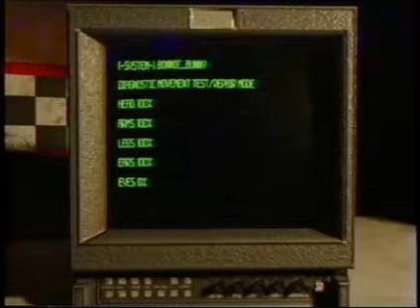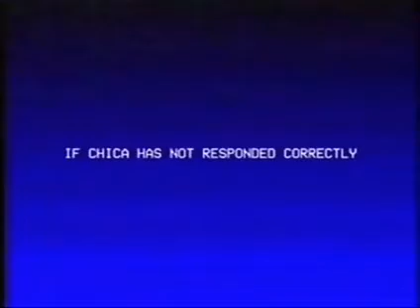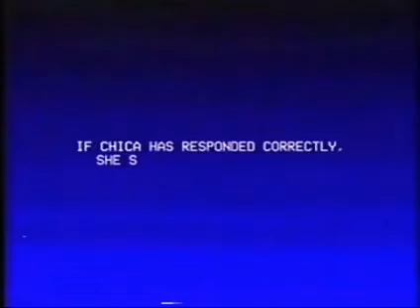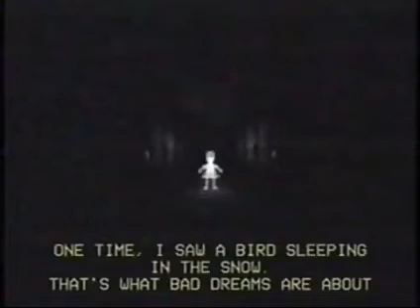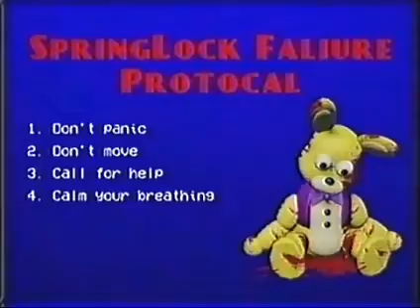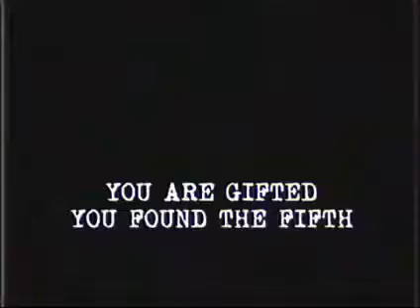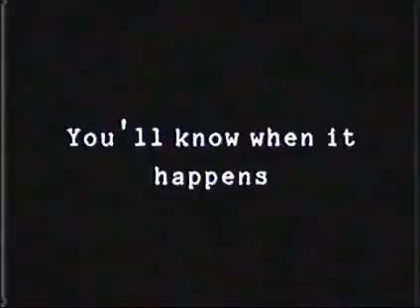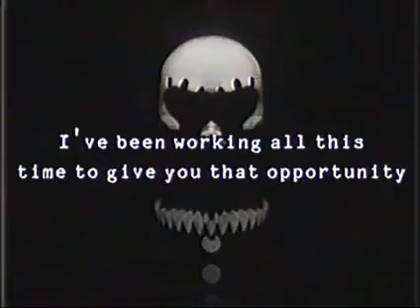Battington's Five Nights at Freddy's Vhs Tapes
A remake of Squimpus McGrimpus' Five Nights at freddy's Vhs tapes with creepy new looks.

00:00 - Fazbear_Entertainment_Video_Manual.mp4
01:19 - Bonnie_Joint_Movement_Test.mp4
04:41 - Sound Response Check
09:18 - Pirate Cove Pre-Show
17:33 - Nonexistent video